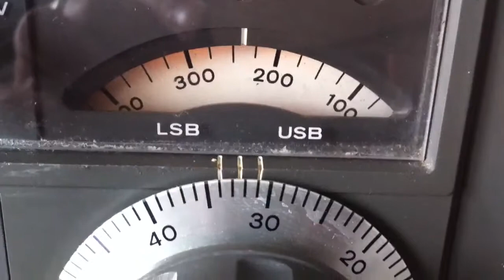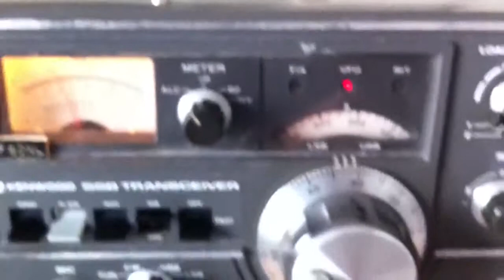SSTV Kenwood TS-520S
Réception SSTV depuis un Kenwood TS-520S de 1977.